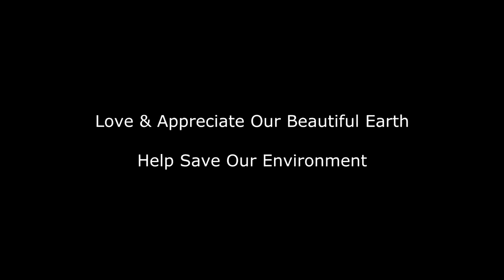Instrumental music to help you achieve deep relaxation and fall asleep.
our relaxing music is perfect for deepak chopra meditation  buddhist meditation  zen meditation  mindfulness meditation and eckhart tolle meditation.

 our calm music for sleeping uses delta waves and soft instrumental music to help you achieve deep relaxation  and fall asleep.

 Stream Tracks and Playlists from Free Background Music on your desktop or mobile device
our calming music is useful for yoga for beginners  yoga exercises  yoga chants influenced by indian songs  african music  and is soothing music which can enable you to go into a yoga trance.
 our relaxing sleep music can be used as background music  meditation music  relaxation music  peaceful music and sleep music.

 our long music playlists are perfect for your daily meditation and relaxation.

Buy Dream Music: For Sleep & Relaxation: Read 219 Digital Music Reviews - Amazon Preview, buy and download Instrumental music from your favorite artists on iTunes

But meditation actually gives you more time by making your mind calmer and more focused
In Hinduism, a chakra (Sanskrit cakra, "wheel") is thought to be an energy point or node in the subtle body  this relaxing music can be used as study  background music  meditation music  relaxation music or as music for stress relief.

Calming Music for Dogs - Reduce Anxiety During Fireworks, Storms, Separation and Car Journeys Calming Music for Studying (Plus 14hz Beta Brain Waves)  Stella Benson - The Healers Way: Calming Music For Anxiety Vol
Sleep Music - Calming Music for Sleep, Relaxing Music for Easy Sleep, Fall Asleep Easily, Peaceful New Age Sounds for Sleep
Calming Music for Children - Kids Relaxation Song - by The Learning Station | See more about Learning Stations, The Learning and Kids Songs Music for sleeping doesn't necessarily mean music with the least obtrusive manner, or the most unnoticeable of noise

8 hour sleep music for babies, sleeping music, calming music, relaxation music, sleep music, ✿2835c.
Calming Music For Children In The Classroom · Quiet Time Relaxing Classroom Music For Kids Toddlers mp3

 Chakra means Wheel in Sanskrit